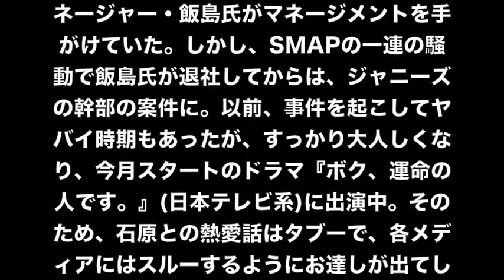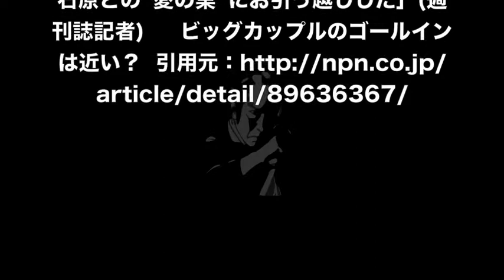【石原さとみ】&山下智久の本当のトコロ